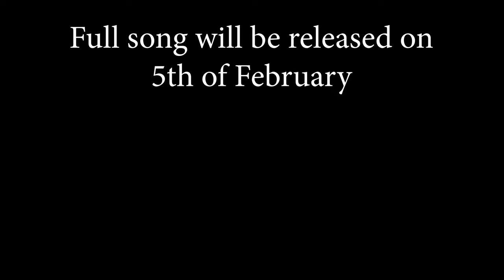Grease - olivianewtonjohn - You're The One That I Want; by Shut Up & Kiss Me (Teaser)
Bass Player:
@Robert Ciubotaru